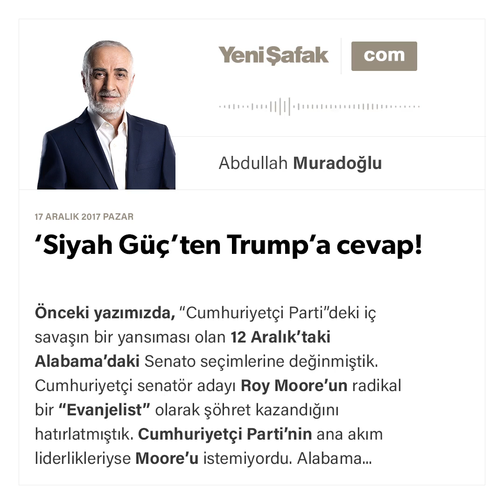Abdullah Muradoğlu - ‘Siyah Güç’ten Trump’a cevap! - 17.12.2017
Önceki yazımızda, “Cumhuriyetçi Parti”deki iç savaşın bir yansıması olan 12 Aralık’taki Alabama’daki Senato seçimlerine değinmiştik. Cumhuriyetçi senatör adayı Roy Moore’un radikal bir “Evanjelist” olarak şöhret kazandığını hatırlatmıştık. Cumhuriyetçi Parti’nin ana akım liderlikleriyse Moore’u istemiyordu. Alabama seçimleri için Cumhuriyetçi Parti’nin Senato liderliği Luther Strange’ı aday göstermişti. Trump da Strange’ı desteklemişti. Eski Beyaz Saray Baş Stratejisti Steve Bannon ise Trump için savaş verdiğini savunarak Strange’ın karşısına Moore’u çıkardı. Ön seçimlerde Moore’un kazanmasıyla Bannon, partinin kurumsal liderliğine karşı elini güçlendirdi. Bannon, 2018’deki Senato seçimlerinde de kurumsal liderliğe savaş açtığını ve Trump’ın seçim vaatlerine bağlı isimleri destekleyeceğini ilan etti.